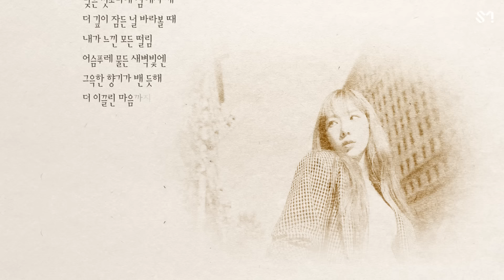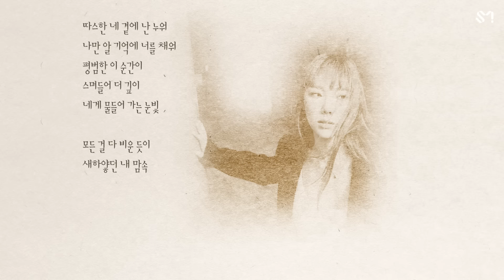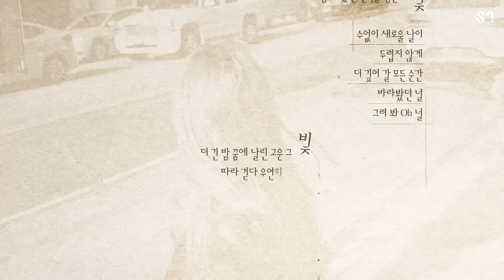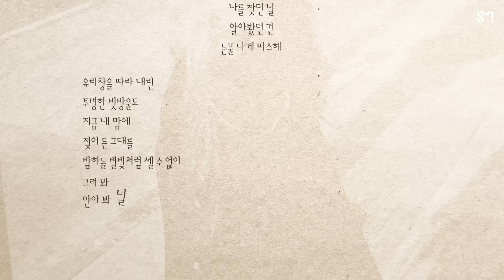TAEYEON 태연 ‘너를 그리는 시간 (Drawing Our Moments)’ Lyrics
TAEYEON's 2nd Album Repackage "Purpose" is out!

[Tracklist]
1. 내게 들려주고 싶은 말 (Dear Me)
2. 월식 (My Tragedy)
3. Here I Am
4. 불티 (Spark)
5. Find Me
6. Love You Like Crazy
7. 하하하 (LOL)
8. Better Babe
9. Wine
10. Do You Love Me?
11. City Love
12. Gravity
13. 너를 그리는 시간 (Drawing Our Moments)
14. Blue
15. 사계 (Four Seasons)